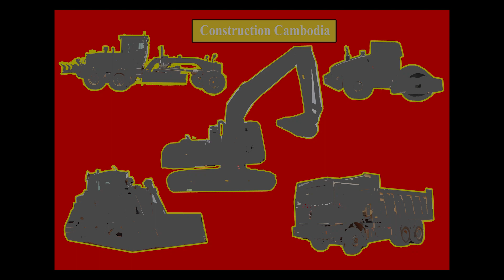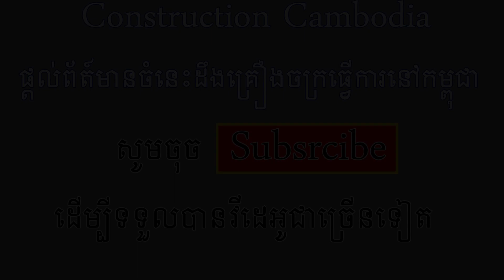អេស្កាវ៉ាទ័រជីកដី និងឡានបែនចាក់ដី - CASE CX210B Excavator Loading Trucks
នេះជាវីដេអូ សកម្មភាពគ្រឿងចក្រធ្វើការ​ - អេស្កាវ៉ាទ័រជីកដីដាក់ឡាន និងឡានបែនចាក់ដី និងសកម្មភាពការអភិវឌ្ឃន៍ដោយគ្រឿងចក្រ នៅក្នុងប្រទេសកម្ពុជា។

CASE CX210B Excavator & Komatsu PC210 Excavator Loading Dump Trucksin Cambodia.